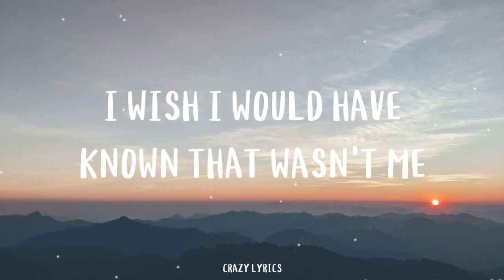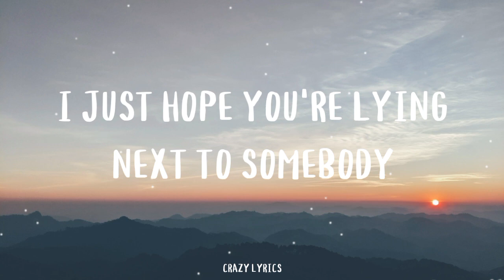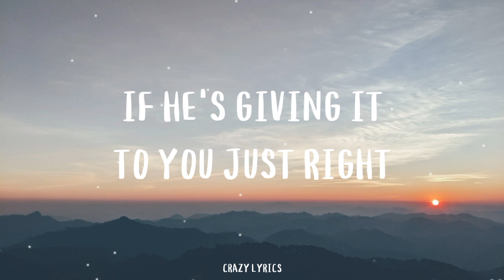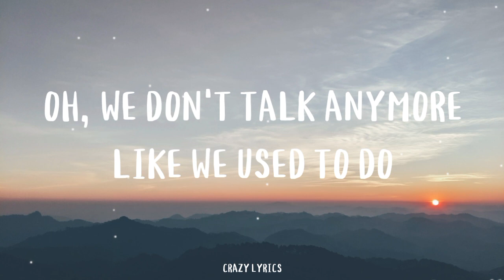Charlie Puth Ft. Selena Gomez - We Don't Talk Anymore ( Lyrics )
🎵 Charlie Puth Ft. Selena Gomez - ( We Don't Talk Anymore )

Crazy Lyrics is a channel that describes songs, music, and lyrics.

Crazy Lyrics will also update the latest, best, viral songs, and of course all music, songs, and lyrics are all here, Wave Music.